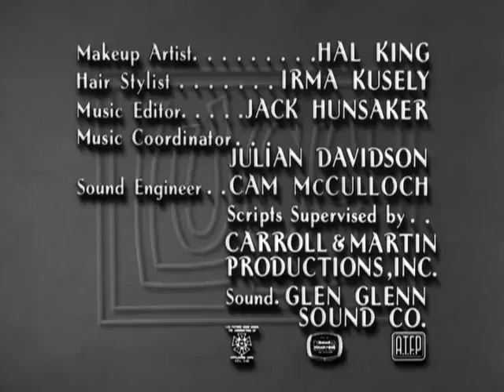The Lucy Show S01E08 Lucy, the Music Lover